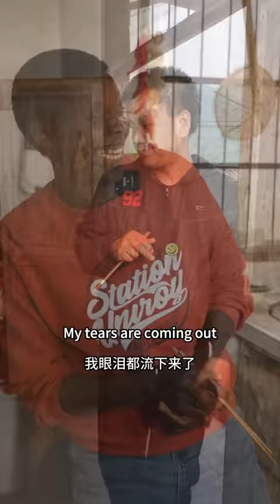Being a mom, I always try to do it all for my son, but this time I feel like giving up...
This is the longer version of Stinky Tofu episode from last year.